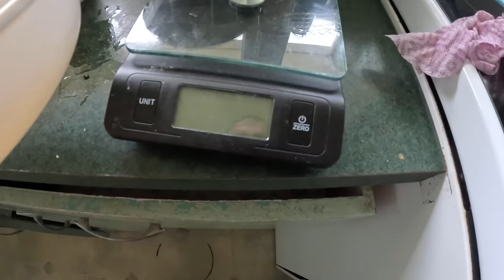Whitebait Catch & Cook - One Pan Fritter - Mussel Fritters 4K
Rubba and I head to the river for the opening day of the 2023 whitebait season. We also head out a few days later to see if any whitebait are around. I got some tasty and fat mussels from a friend which after eating a few raw ones I cook some tasty fritters.
whitebaiting nz 2023

And we finish off this video with a one pan whitebait fritter and I have that between 2 pieces of toast with plenty of butter.

APG Wood stove
Arixci 3 x 4 tarp
Camera battery charger
USB headlight
Ulanzi LED camera light
Suction cups for tarp
KDEAM sunglasses
Ulanzi Camera Tripod